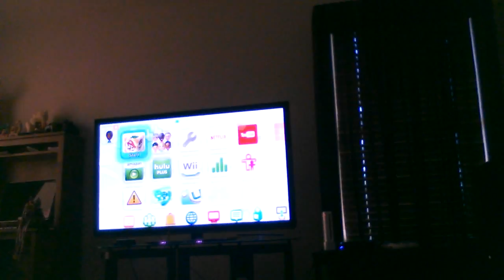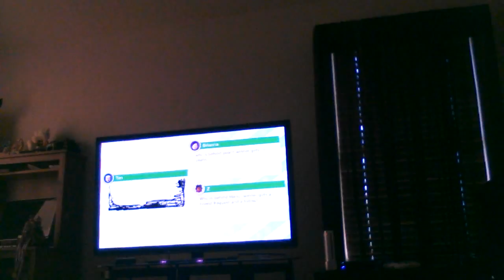Mario party 10: under the sea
Playing with my family here